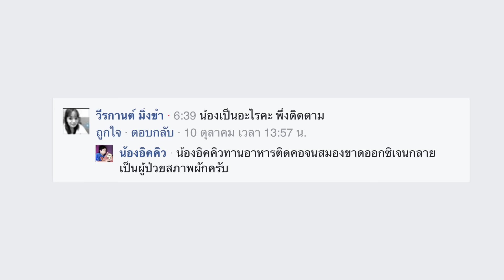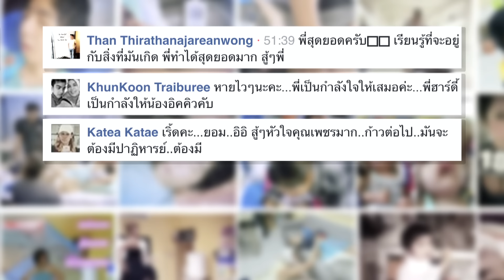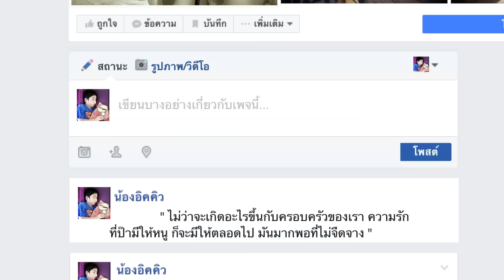ไม่จืดจาง - สวย สโรชา และ โอ พรเทพ [Official MV]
เพลง : ไม่จืดจาง
ศิลปิน : สวย สโรชา  และ โอ พรเทพ (Project From Street to Star)
เนื้อร้อง : วชิรวิทย์ เกิดไทย
ทำนอง : วชิรวิทย์ เกิดไทย
เรียบเรียง : ดุสิต ตันสกุล

เวลาเรามีความรัก เรามักจะถามตัวเองเสมอว่า …. เรามีความสุขแค่ไหน ?
แต่เพลงนี้ ทำให้เราย้อนกลับมามอง และถามคนข้างๆ ว่า …. เหนื่อยไหม? เวลาที่เราอยู่ด้วยกัน
     เพลงรัก ให้กำลังใจ เนื้อหาฟังง่าย และเต็มไปด้วยความอบอุ่น
พูดถึงเส้นทางชีวิต ที่บางที อาจไม่สวยงาม แต่ไม่ว่าทุกข์หรือสุข
ถ้าใครคนนั้นยังอยู่เคียงข้างกันเสมอ มันคือรักแท้ที่ไม่เคยจืดจาง
          กับ Music video ที่นำเสนอเรื่องราวความรัก ความสุข และความหวัง จากเพจน้องอิคคิว
เพจน้ำดีที่มีแต่กำลังใจในการใช้ชีวิตอย่างมีสติ ให้สมกับคำนิยามของครอบครัวเล็กๆนี้ ที่ว่า" รักให้คุ้มค่า เพราะเวลามีจำกัด "
     สื่อผ่านดนตรีแนว POP ROCK เรียบง่าย แต่แฝงไปด้วยความสวยงามและมั่นคง
เพลงนี้ได้สาวเสียงทรงพลัง สวย สโรชา มาร่วมถ่ายทอด และที่พิเศษสุด
ได้หนุ่มเสียงทุ้ม มีเสน่ห์ จากโครงการ From Street to Stars โอ พรเทพ
สองน้ำเสียงที่แตกต่าง แต่พออยู่รวมกัน ยิ่งสัมผัสได้ถึงความอบอุ่นที่มีในหัวใจ
ถ้าได้ฟัง เชื่อว่าเพลงนี้น่าจะซึมเข้าไปในใจของใครหลายๆคน

เนื่องจากสวยได้เคยเป็นกรรมการในโครงการ From Street to Stars มาก่อน ทำให้การร่วมในครั้งนี้
สวยจึงได้ทำหน้าที่เป็นเหมือนโค้ชอีกครั้ง เธอได้ช่วยออกแบบการร้อง และบิ้วเพื่อดึงพลังแฝงของโอออกมา
ผลที่ได้ ทำให้โอได้โชว์พลังเสียงที่มีเสน่ห์ที่สุด ถือว่าหาตัวจับได้ยาก

จากการทำงานเพลงนี้มันทำให้ทั้งพวกเราทุกคนเชื่อว่า
 ไม่ว่าเราจะเป็นอย่างไร ตาดีหรือตาบอด เราก็สามารถเห็นความสวยงามของเสียงเพลงเหมือนกันได้